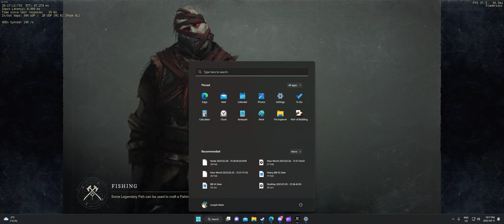FL Defense Vrs Nodus (Win)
Back to Vg/IG After ages